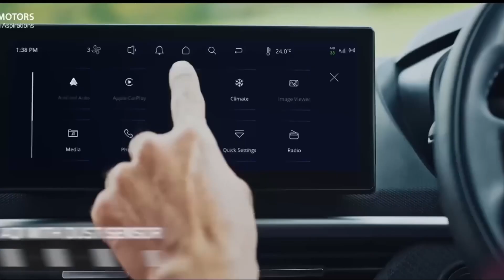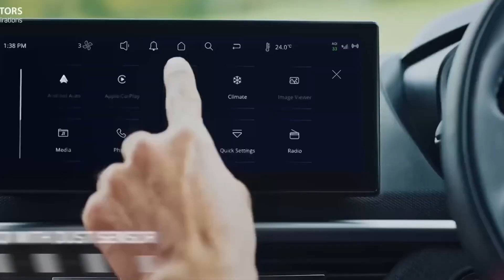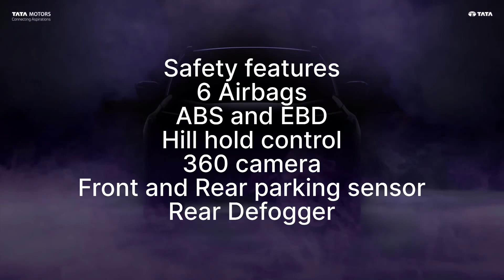New Tata NEXON facelift …क्या ये अब भी पहले जैसी बादशाहत रख पाएगी!! All details are here